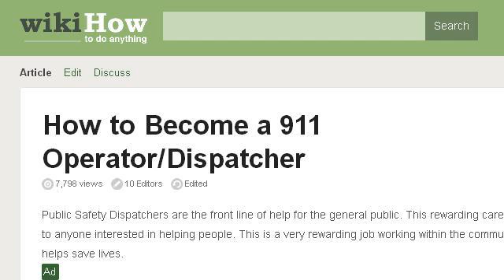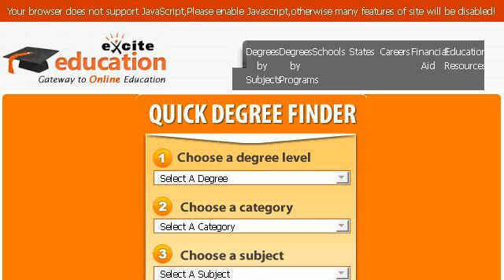How-To Become A Judge In Ireland